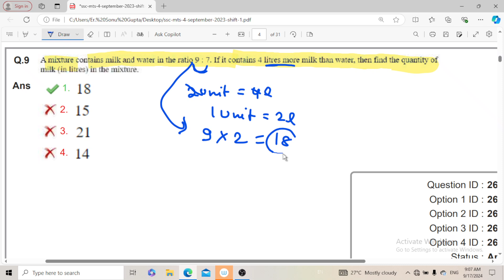a mixture milk and water in the ratio 9 : 7 if it contains 4 litres more milk than water then find t